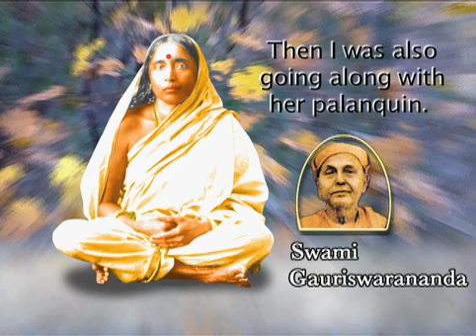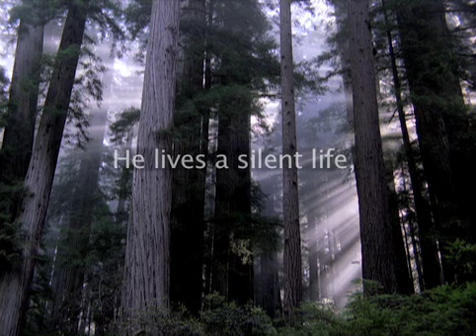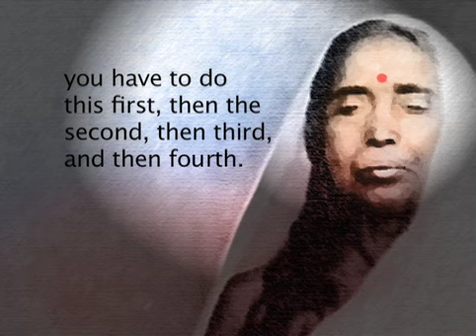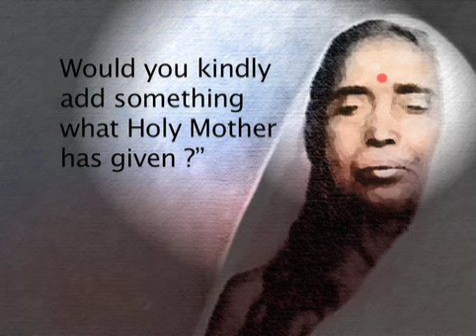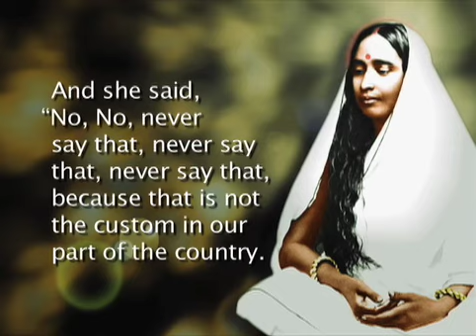Unsolicited Grace: Accounts of Holy Mother Sri Sarada Devi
Inspiring and charming first hand accounts of Holy Mother Sri Sarada Devi by her disciples and monks of the Ramakrishna Order.